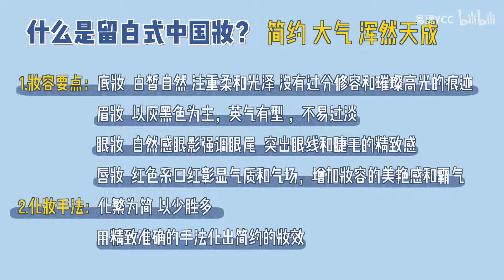【易烫x唐毅】章子怡化妆师给我换头中国妆？价值上万的女明星化妆技巧！唐毅老师在线改造普通人变电影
合作过章子怡、刘亦菲等众多一线艺人的国际知名化妆师唐毅老师，在线讲解示范“留白式”中国妆！
5步眼妆万能打底公式！
颧骨宽、宽眼距如何改善眉眼结构？
擦皮鞋式抛光法，脸在发光？

化繁为简，发现自己的五官优势，用精准手法化出简约高级妆效！希望每个女孩都能找到自己的特点，化出自己心中最美的中国妆！
本人肤质情况：敏感肌痘肌瑕疵皮/关于大家说的斗鸡眼，我有斜视问题，所以只能靠美瞳来调整眼型，希望不要影响大家的观感~爱你们！！